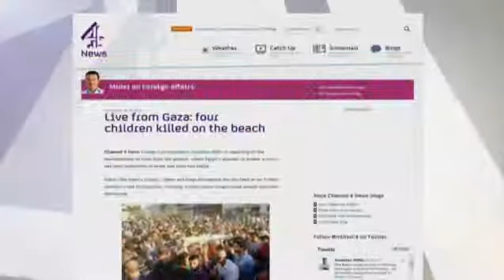What a wonderful interview with israeli spokes man